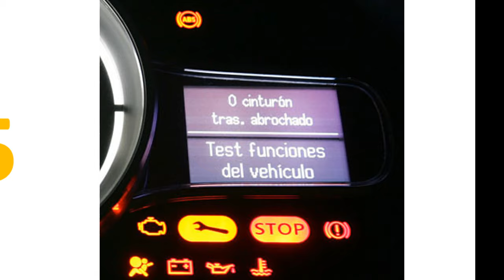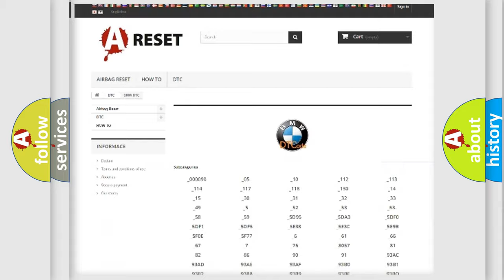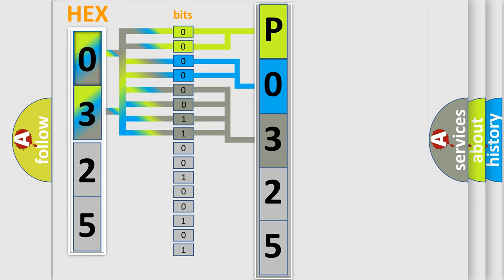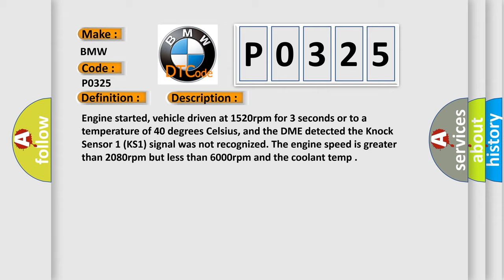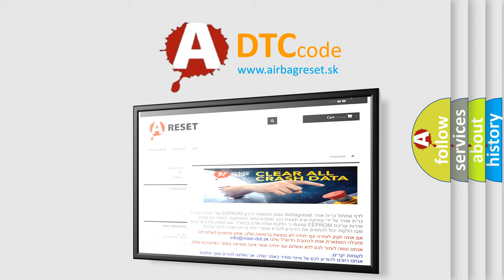DTC BMW P0325 Short Explanation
Contents:
0:21 Basic DTC analysis according to OBD2 protocol standard.
1:48 Insight into programming
2:58 A diagnostically understandable description of the Diagnostic Trouble Code
3:05 Basic error definition

Make:
BMW
Code:
P0325
Definition:
Knock Sensor 1 Circuit Malfunction
Description:
Engine started, vehicle driven at 1520rpm for 3 seconds or to a temperature of 40 degrees Celsius, and the DME detected the Knock Sensor 1 (KS1) signal was not recognized. The engine speed is greater than 2080rpm but less than 6000rpm and the coolant temp
Cause:
Knock sensor circuit is open
Knock sensor is loose (tighten to 20 NM)
Contact between the knock sensor and cylinder block is dirty, corroded or greasy
Knock sensor is damaged or